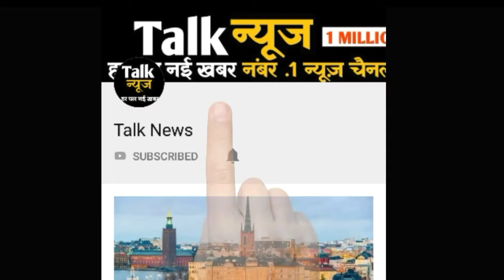दिल्ली-एनसीआर में झमाझम बारिश, खराब मौसम के कारण 24 फ्लाइट डायवर्ट